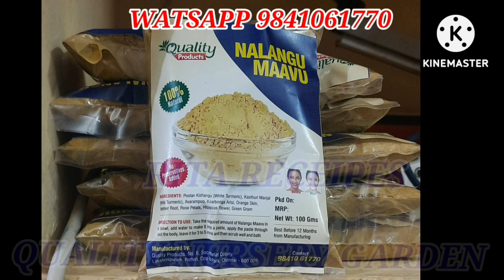தேங்காய் பால் வைத்து சூப்பரா நம்ப வீட்டுலையே தேங்காய் எண்ணெய் ரெடி பண்ணலாம்.... எப்படி 🤔